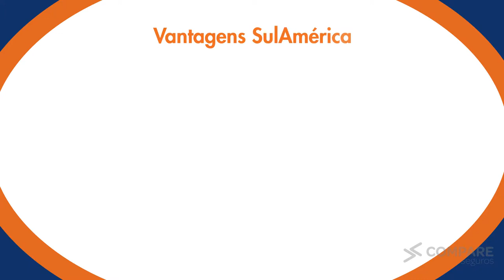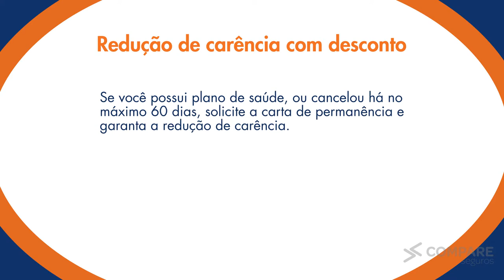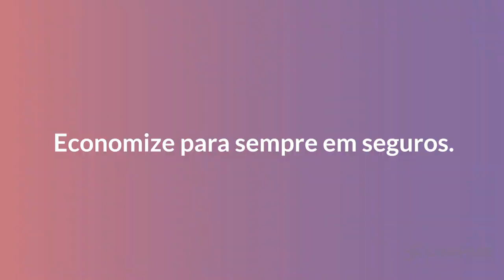Conheça o Plano SulAmérica Clássico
Conheça o plano SulAmérica Clássico Saúde, com benefícios, rede credenciada e os melhores preços com descontos de até 50%. Para saber mais acesse o site da Compare Seguros